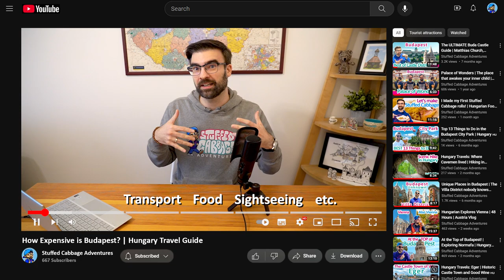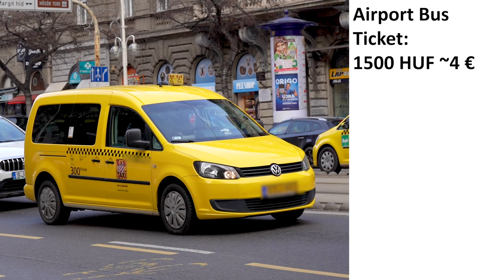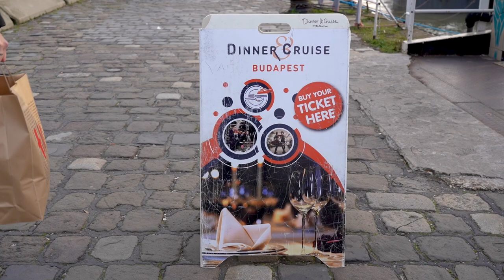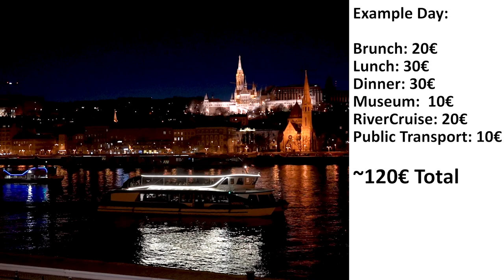How Expensive is Budapest? | Hungary Travel Guide 2023 (Updated 2024 Video Link in Description)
*** For updates regarding public transport please check below the website as there were some changes ***

How expensive is Budapest? How much money you will need to plan with for your Budapest trip? This video will help you with those questions and perhaps offer some ideas on what to see and do in the city!

We are covering various topics from transportation, to food and nightlife and how much they cost.
When visiting a foreign country, especially if it doesn't use your currency, it is difficult to calculate and prepare the budget that you might need and much you need to save up for your trip.

This video should help you have a clear picture in the end. Now of course everyone has different needs and how much in total you will spend depends on your preferences but we give at the end of the video 2 scenarios which we think covers the budget of an average tourist.

Below are some links for most of the locations we are mentioning in the video, for you to be able to check the current prices when you are traveling, so make sure to check those out.

If you have more questions about traveling to Budapest, we answer the most common questions in this video, so check it out:

UPDATE - this pass does not exist anymore from the 1st of April 2023 - 5/30 ticket

I'm a local youtuber born and raised in Hungary, Budapest.
I love my country and I would like to share my experience and knowledge about Hungary and Budapest as a local for those who want to spend their time here, either as a tourist or as an expat.

TIMESTAMPS:
00:00 Intro
01:20 Transportation
02:29 Breakfast / Brunch
02:55 Cafés
03:22 Attractions
04:10 Streetfood
04:45 Lunch and Dinner
05:15 Rivercruise
06:05 Nightlife and Summary